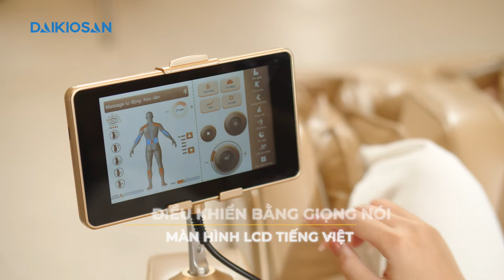PHỤ NỮ HIỆN ĐẠI – THÀNH CÔNG ĐI ĐÔI VỚI SỨC KHỎE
Ghế massage Daikiosan DKGM-30002 là một sản phẩm đáng để bạn và gia đình lựa chọn cải thiện sức khỏe vì các ưu điểm sau:

🌻Công nghệ thông minh AI, scan tự động điều chỉnh
🌻Sở hữu tới 20 chương trình massage, mỗi chương trình còn có thể tùy chỉnh cấp độ con lăn, túi khí từ nhẹ đến mạnh sẽ đáp ứng nhu cầu, sở thích của mọi đối tượng.
🌻Công nghệ massage 4D, tác động 4 chiều tạo ra các hiệu ứng massage chính xác và chân thực hơn giống như bàn tay của các chuyên gia massage chuyên nghiệp.
🌻Điều khiển đa năng bằng bàn phím và giọng nói

💝 Để lại SĐT để được nhân viên tư vấn miễn phí.
📞 Hotline: 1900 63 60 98